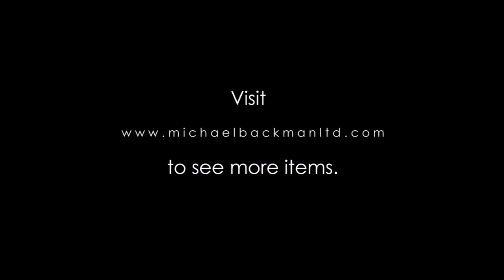6357 Sadhu or Hindu Holy Man’s Iron Trident